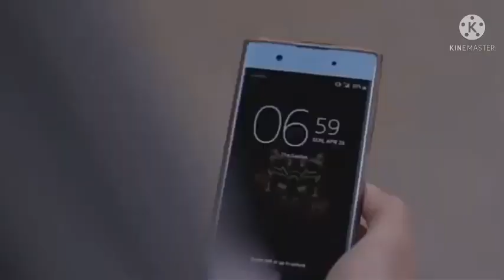كورونا في الجزائر rap.tale# the.gaiden short_kanje chlef 2021